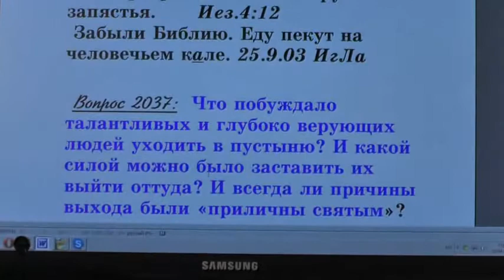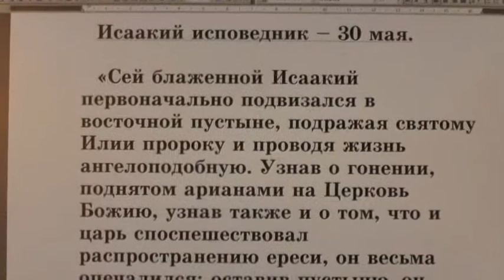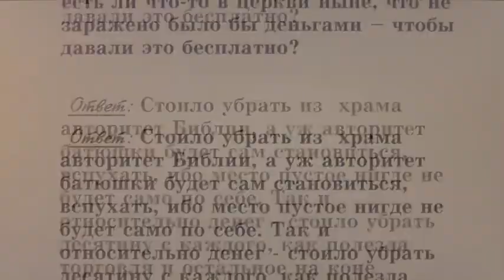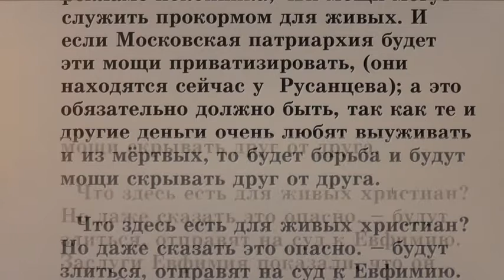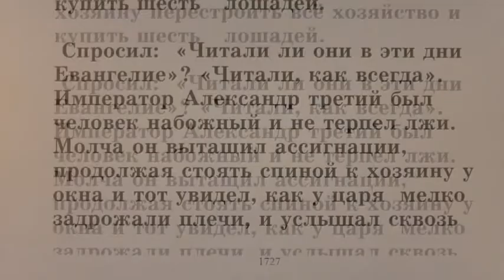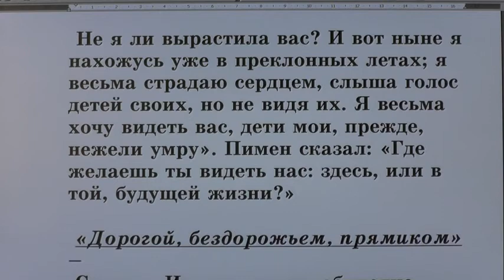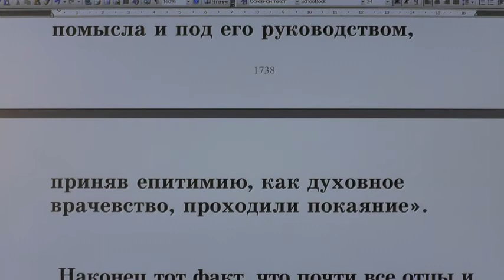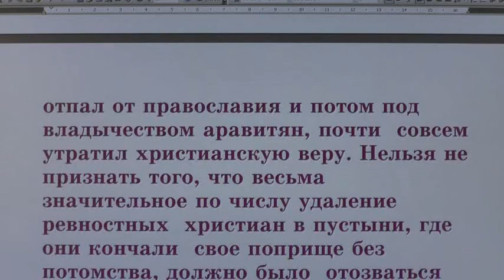№ 50. Жития святых во свете Библии. Открытым оком.